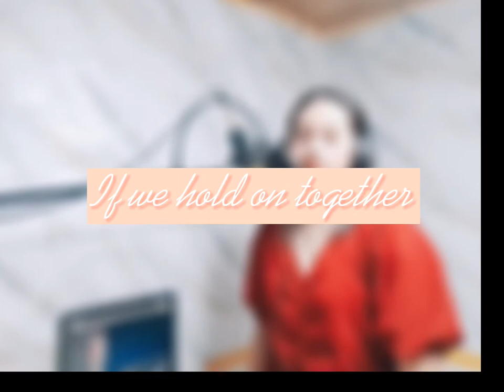If we hold on together by Diana Ross | cover by Lory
Requested by: Grace Amistad

lets be friend here is my Instagram account: Lory Taneo

if ever I choose your song, your name or account will be at the description box.

Song                                         If We Hold On Together - Diana Ross Karaoke
                                                   【No Guide Melody】 Instrumental

Artist                                        EdKara

Licensed to YouTube by       LatinAutorPerf, UNIAO BRASILEIRA DE EDITORAS DE MUSICA -
                                                  UBEM, LatinAutor - UMPG, UMPG Publishing